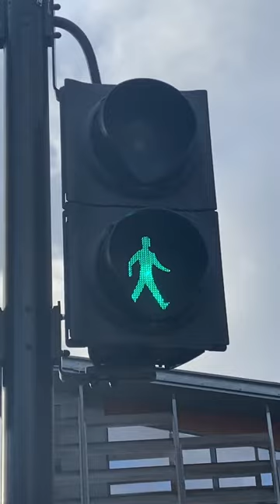Siemens Helios LED Optic Traffic Lights